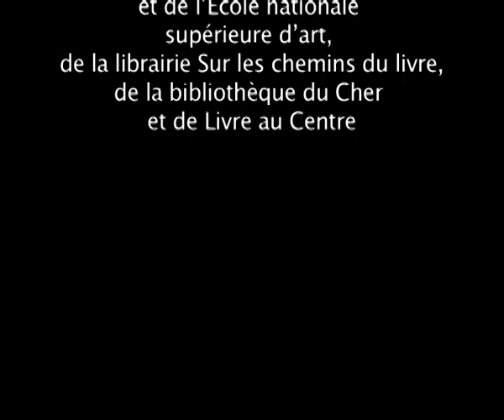Lecture Oulipo, Hervé Le Tellier et Ian Monk aux Récréations 2011 à Bourges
Lecture publique de Hervé Le Tellier et Ian Monk lors des Recréations 2011, rencontres littéraires organisées par les mille univers, à Bourges, avec l'Oulipo. au sein de l'école des beaux-arts.

Au programme de cette lecture :

- extrait n°1 de  "La jeunesse de Mek-Ouyes", lu par Ian Monk disponible aux éditions Cambourakis
- "Comment commencer un commencement" 6m48s
- extrait n°2 de  "La jeunesse de Mek-Ouyes", lu par Ian Monk disponible aux éditions Cambourakis : 12m19s
- un extrait des "Contos aquosos" de l'auteur portugais Jaime Montestrela, lu par Hervé le Telier : 19m12s
- une nouvelle inédite de Ian Monk : "on te trompe" : 27m06s
- extrait n°1 de "Electrico W" lu par Hervé le Tellier disponible aux éditions Cambourakis 32m20s
- un extrait de "Plouk town" lu par Ian Monk disponible aux éditions Cambourakis : 36m10s
- extrait n°2 de "Electrico W" lu par Hervé le Tellier disponible aux éditions Cambourakis 43m05s